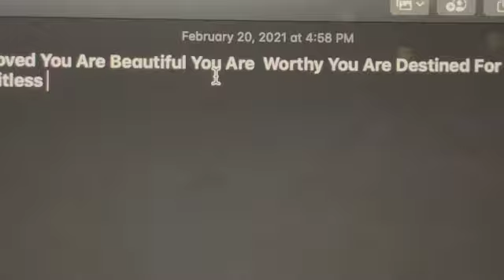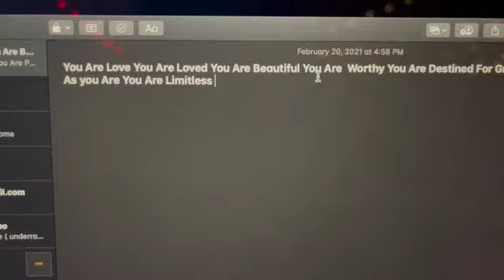ONLY FANS GIRL DOES ASMR FOR THE FIRST TIME [ Scratching, Sexy Chef, Lingerie, Whispers & Tapping ]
This is my first ASMR video it includes me In a apron tapping on bowls in the kitchen while also typing on my laptop in lingerie, scratching rubbing and lingerie. Leave a comment of any ideas below :)